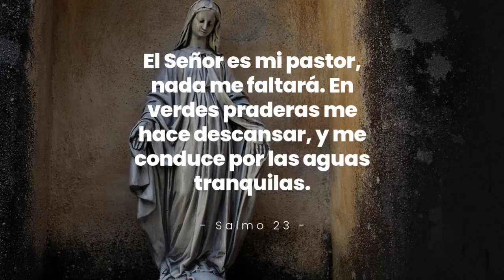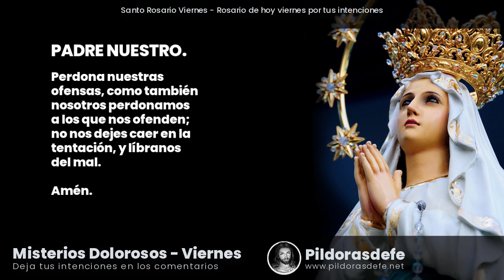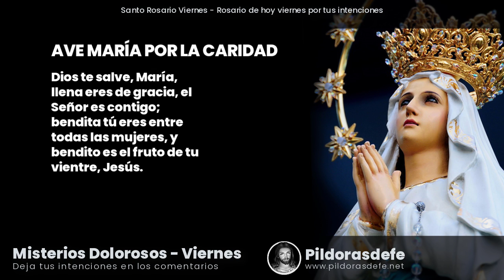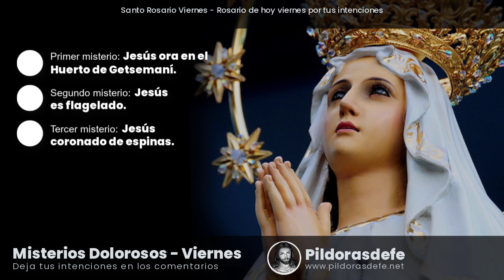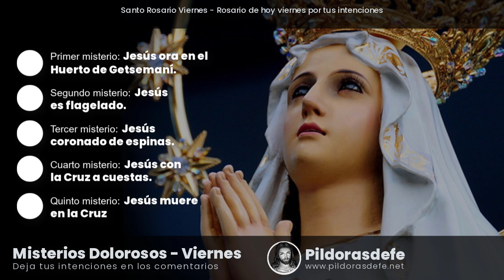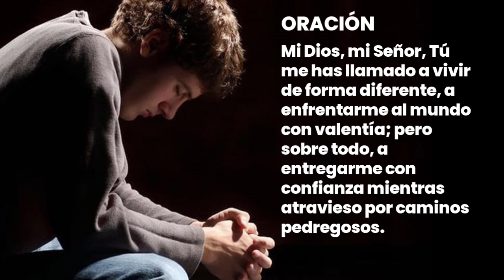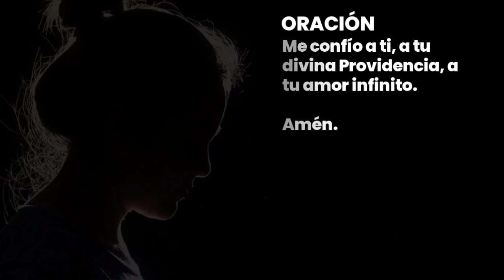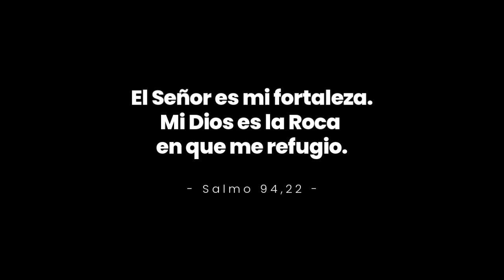SANTO ROSARIO VIERNES. Rezar el Rosario 9 abril 2021 | Rosario de hoy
Santo Rosario viernes 🚨 REZAR EL ROSARIO DE HOY VIERNES 9 de abril, 2021 🚨 Comunidad rezando el Santo Rosario viernes. Rosario de liberación misterios gloriosos por la sanación del mundo. Oración del día para pedir intercesión a través de María y que nos ayude en las pruebas. Rosario de hoy jueves clamando a Dios por su amor y compasión. Rosario jueves por tus peticiones.

Con los Misterios luminosos meditamos los pasos del Señor con los ojos de la fe. Pedimos su protección y consuelo en todo momento. Recemos en la comunidad del Santo Rosario viernes 9 de abril por nuestra paz. Escribe tus PETICIONES de oración en los comentarios. VAMOS A ORAR por ti. Santo Rosario jueves por todas tus intenciones.

santo rosario, santo rosario viernes, santo rosario de hoy, santo rosario de hoy viernes, santo rosario hoy viernes, rosario de hoy, rosario de hoy viernes, rosario viernes, rosario del día, rosario del día viernes, santo rosario del día, santo rosario del día viernes, santo rosario día viernes, rezar el rosario, rosario mundial. Rosario viernes por tus peticiones y las del mundo. Con el Santo Rosario de hoy, entregamos a Dios nuestras cargas y preocupaciones, entramos en la dulce espera de sus bendiciones. Santo Rosario viernes por las peticiones mundiales. Entregamos a nuestro Padre todas nuestras preocupaciones en este Santo rosario de hoy viernes pidiendo la ayuda de nuestra madre. Rezar el Rosario viernes